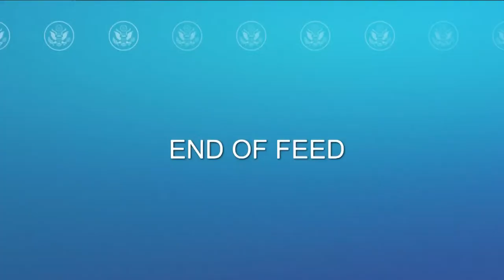Daily Press Briefing - March 4, 2021 - 2:30 PM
Spokesperson Ned Price leads the Department Press Briefing, at the Department of State.